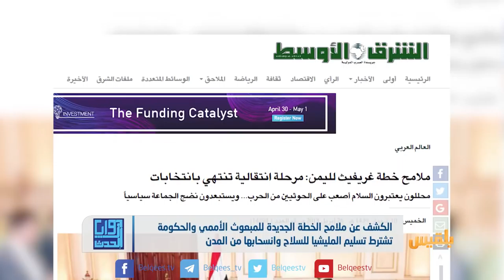زوايا الحدث |مبادرة جديدة للمبعوث الأممي.. هل يلين موقف المليشيا ويذهب اليمنيون نحو الحل ؟